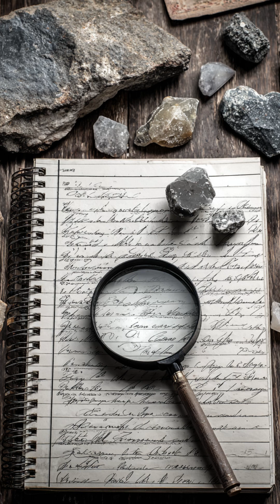Secrets encoded in quartz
Quartz isn’t just pretty—it’s practical. The same mineral that keeps your watch on time and stabilizes radio signals also underpins modern data storage.

In labs, fused-quartz glass has been used to encode hundreds of terabytes on a coin-sized disc—stable at high heat and projected to last billions of years. Translation: quartz can keep a message basically forever.

Now here’s a question: what if someone figured that out before us?

Temples, standing stones, obelisks, even statues were often carved from quartz-rich rock. If an ancient culture learned that crystals “remember” light, pressure, and vibration… who’s to say what could be encoded on the monuments we see every day.

The problem is, if something is recorded there, how do we read it? And what pattern would we find—beats, pulses, maybe even a message.

There’s one thing I know for sure. If a message is hiding there, there’s no telling how long it’s been waiting.